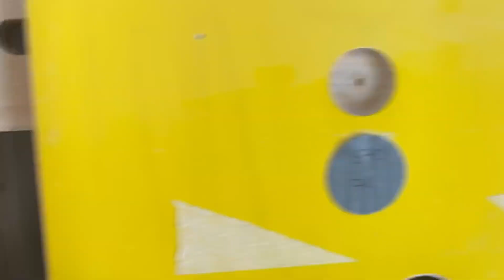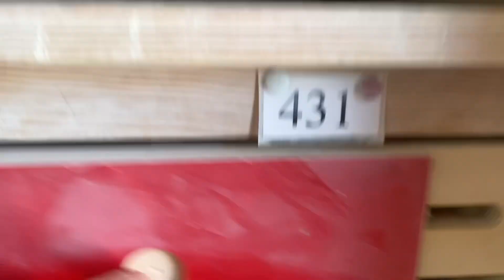Brieftauben!!!#Erster Vorflug 2022 !!!!